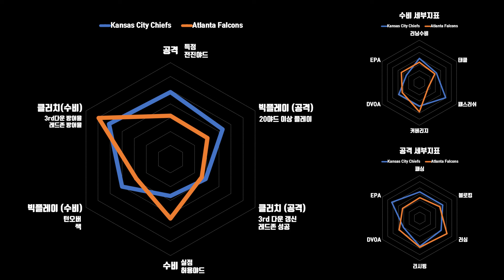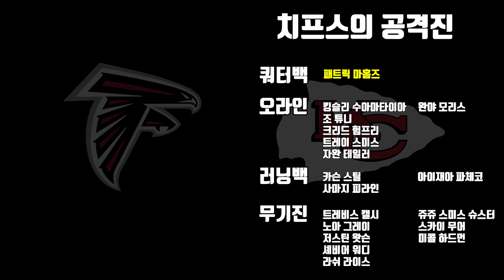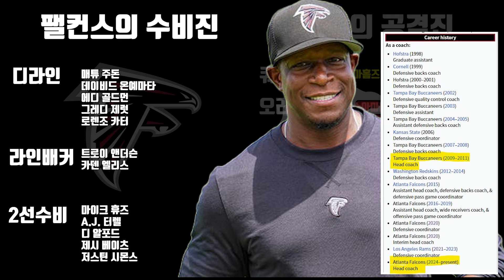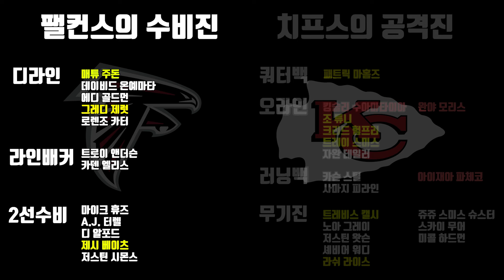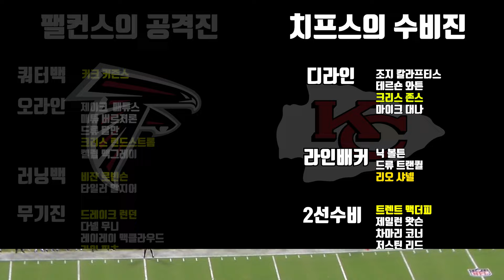내일 중계되는 NFL게임을 위한 프리뷰!! - 치프스 vs 팰컨스